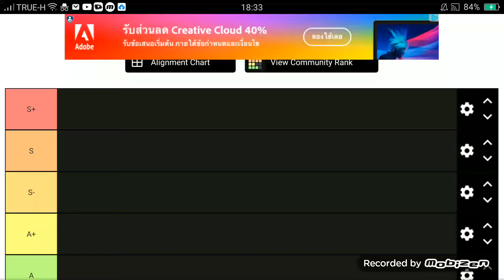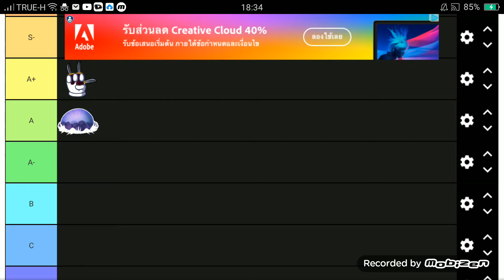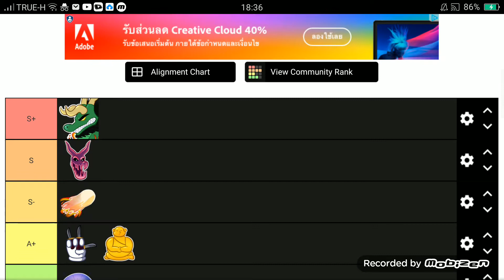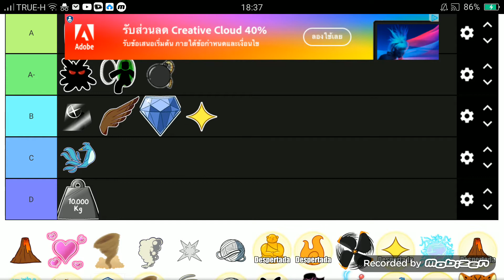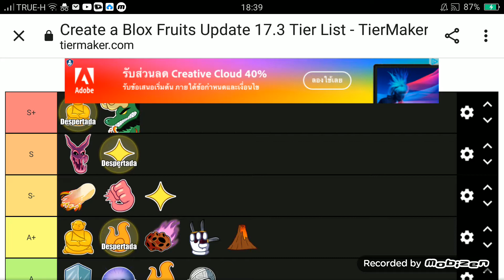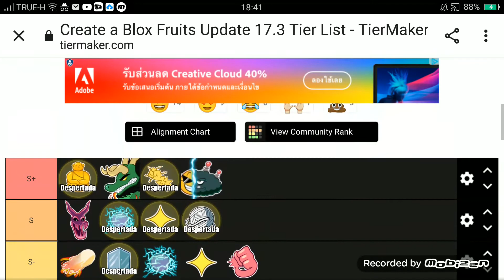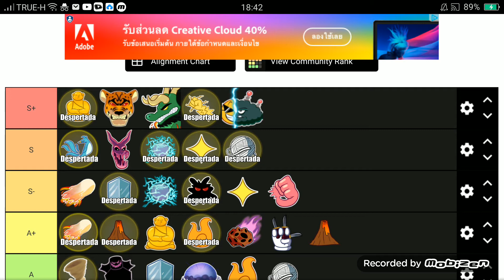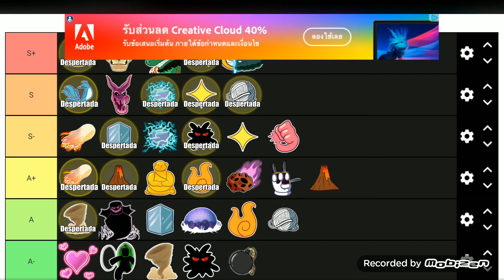Blox Fruit Tier List (Alternate Title : Born¤)